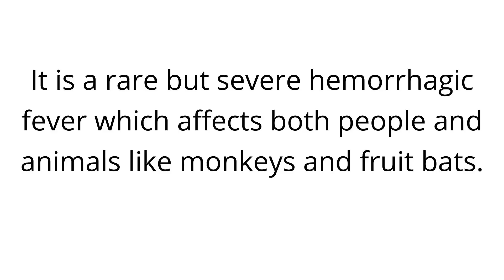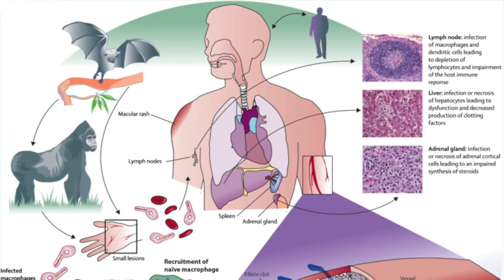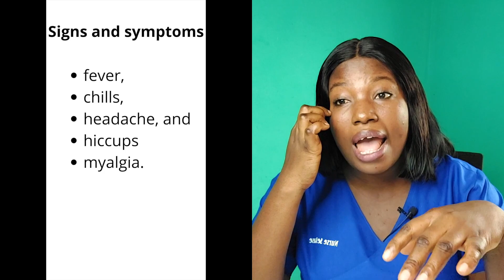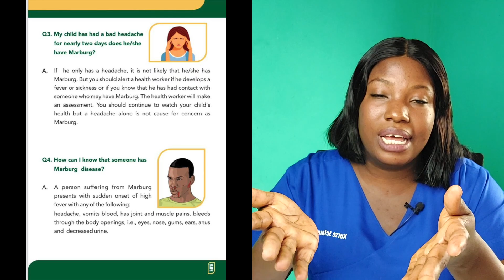Nursing Interview; Marburg Virus Disease Questions and Answers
When going for your Nursing school Admissions interview, it is benefiting to know the current Health issues in the country and be prepared to answer questions about them. The Marburg virus is a new outbreak of disease in Ghana and here is an update on the Marburg virus disease outbreak.